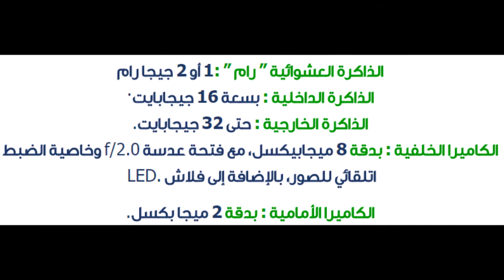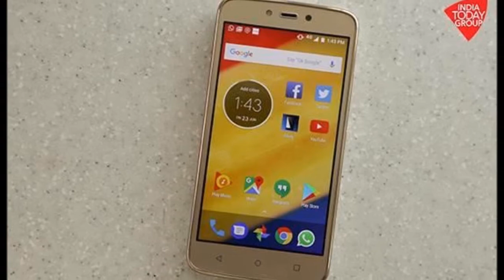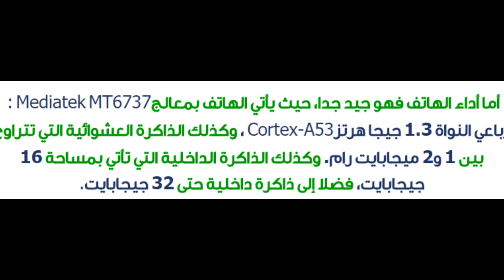مواصفات ومميزات وعيوب هاتف موتورلا Moto C Plus